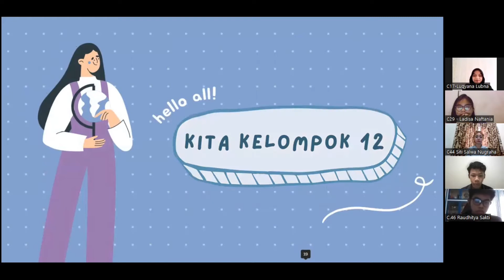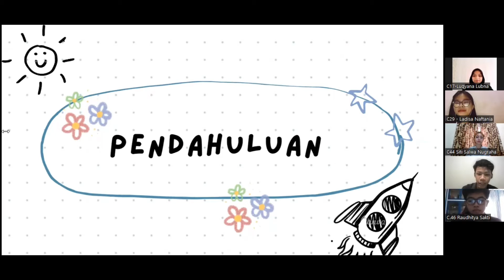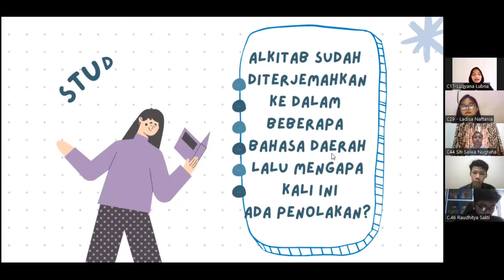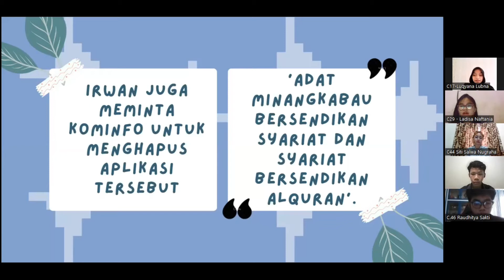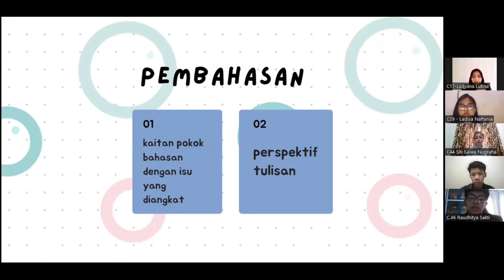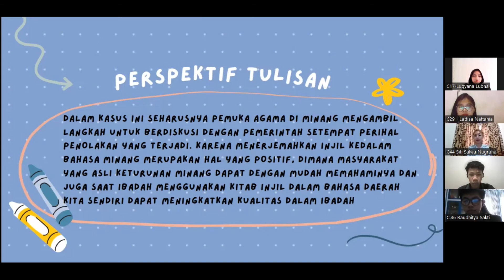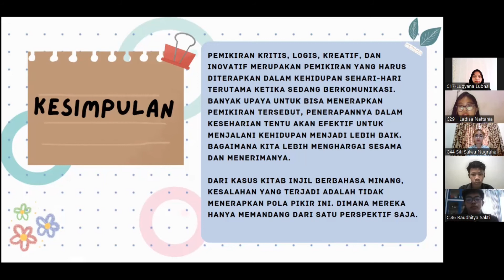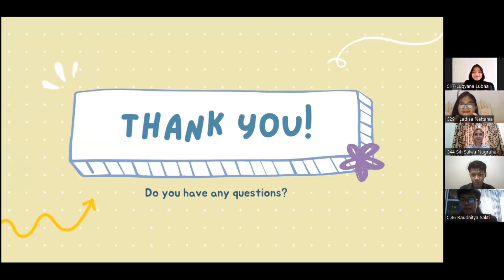C_Pertemuan 12_117